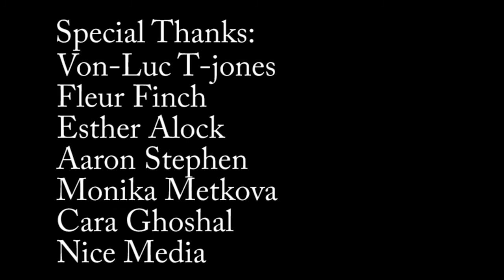saving ms right (2016)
Documentary video about feminism in the past,present and future